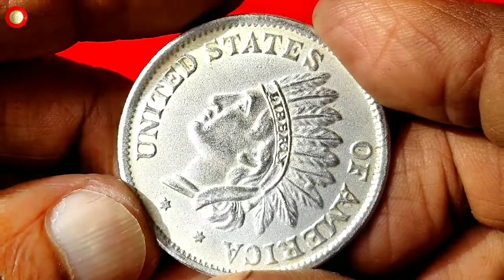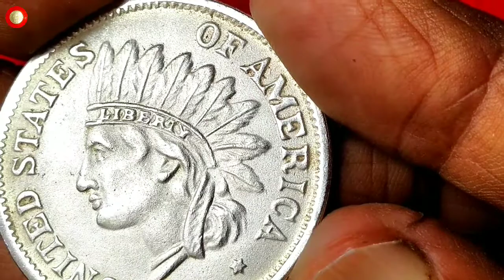1 DOLLAR 1851 USA INDIAN HEAD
Music Composed by :
Sir Cubworth : cinemetic / Inspiration